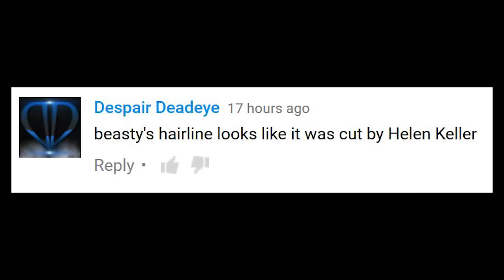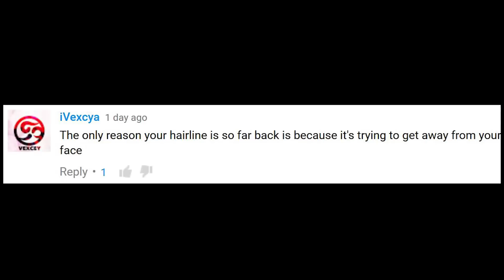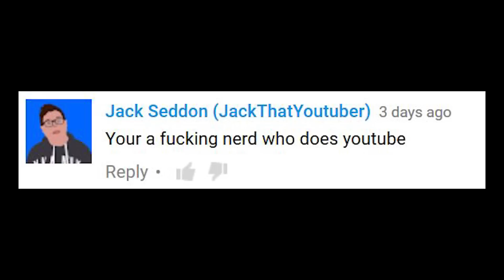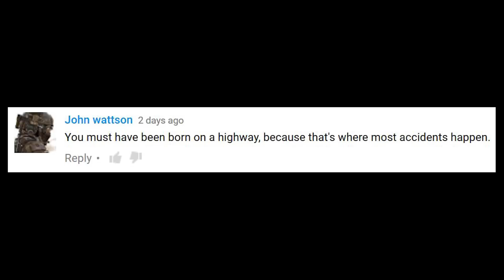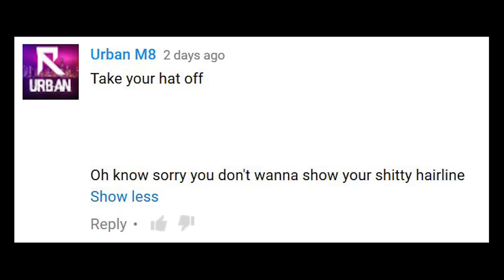CATERPILLAR EYEBROW - VIEWER ROAST!